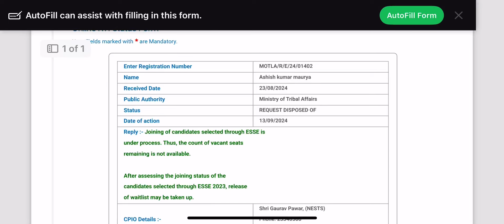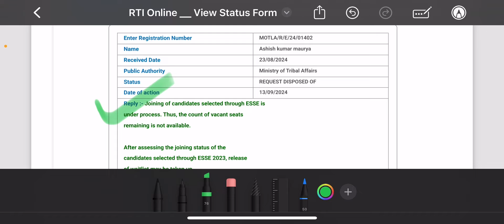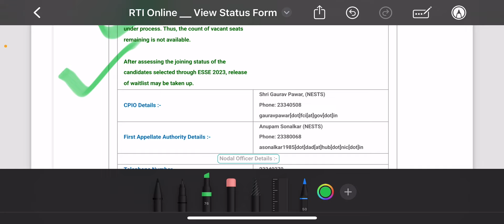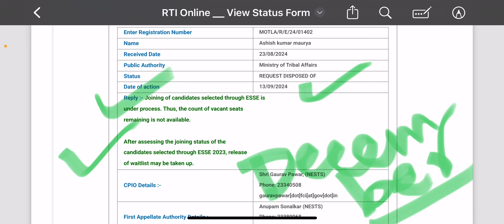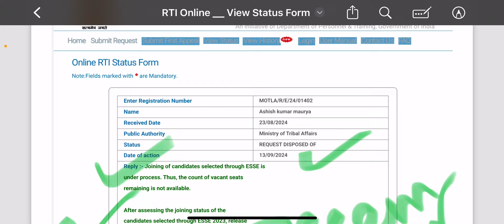Emrs update | emrs waiting list | emrs TGT pgt waiting list | emrs principal waiting list